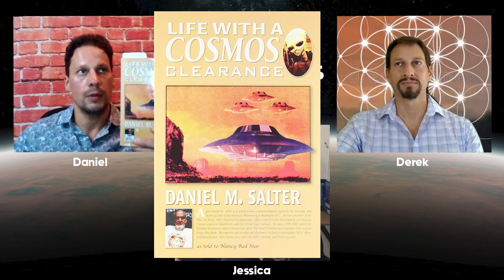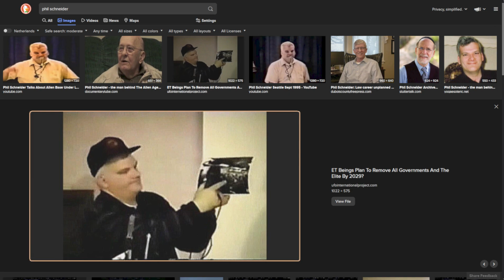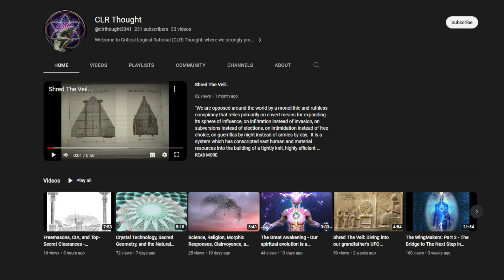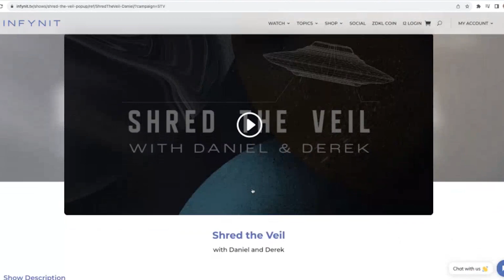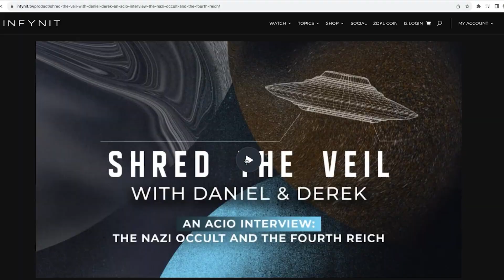09-20-2023 Life with a Cosmos Clearance (Book) - Discussion with Derek & Daniel Part 4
Hello everyone, and thank you for joining us today. We recently had an interesting conversation with Derek and Daniel from Shred the Veil. We take a look at a couple of the last chapters of the book "Life with a Cosmos Clearance" which is based on their grandfathers life as an agent with a high level security clearance, and his interaction with the ACIO.

Find my newest book; called "The Andronicus Transmissions: Contact Andromeda"

Peter recommends regular consumption of above 75% cacao chocolate.

Peters Mint Tea Recipe:
8 Cups water
3 mint tea bags (raw mint is better)
1/4 cup raw honey
1/2 lemon
1 tbs cinnamon
Brew mint for 30 min, allow to cool, then add honey, cinnamon, & lemon juice.
Refrigerate & reheat one cup at a time if you would like.
One cup in the morning & evening.